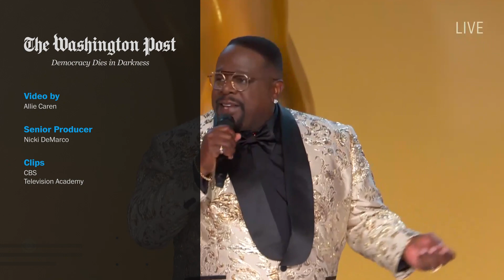‘The Crown’ sweeps 2021 Emmy Awards, ‘Ted Lasso’ and ‘Hacks’ win big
The 2021 Primetime Emmy Awards were held on Sept. 19 in Los Angeles. Shows like "Ted Lasso" and "The Crown" were among the night's biggest winners.